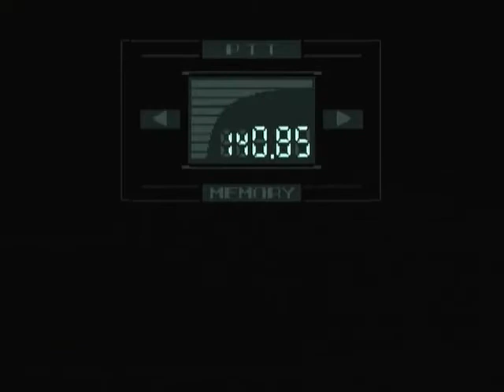Bleem! for Metal Gear Solid - Part 16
Armory / Tank Hangar / Canyon / Nuke Building 1F / Nuke Building B1 / Commander Room / Caves / Underground Passage / BOSS: Sniper Wolf